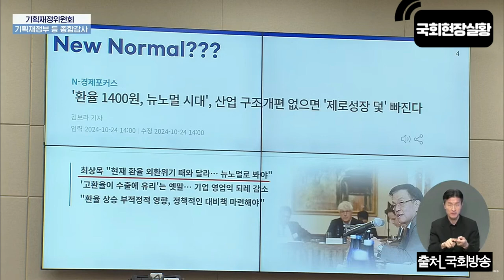[TVGO] 부총리와 한국은행총재 한꺼번에 몰아치는 김영환 의원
newsTIMER!! TVGO!!

📌TVGO 쇼핑몰
나눔이 있는 함께 하는 쇼핑몰!